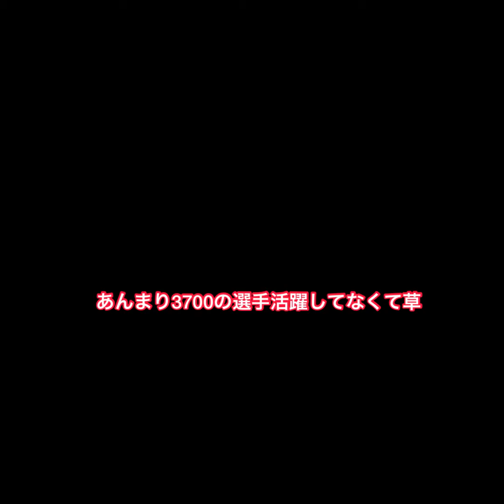【プロスピA】初3700の選手使ってリアタイしてみた#59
☆高評価が1番高い動画
【プロスピA】#38 Sランク松井裕樹選手を初めてリアタイで使ってみた結果！？